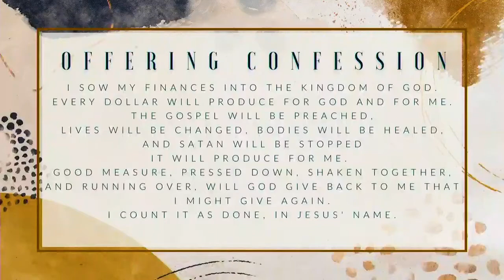LORD OF THE BREAKTHROUGH - PASTOR CRAIG